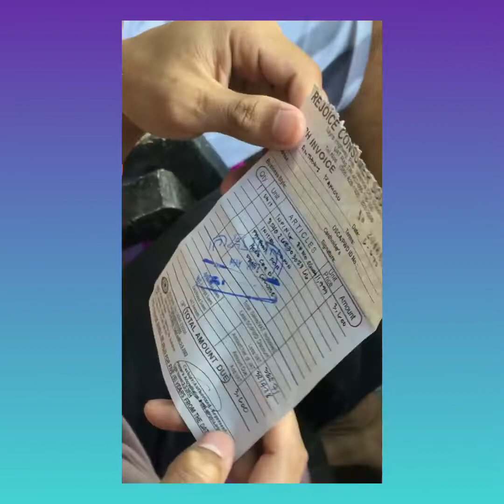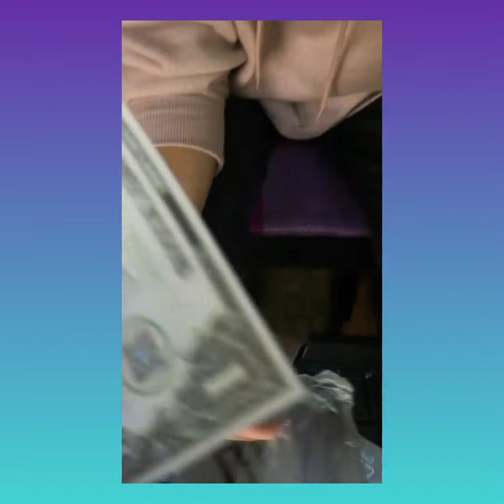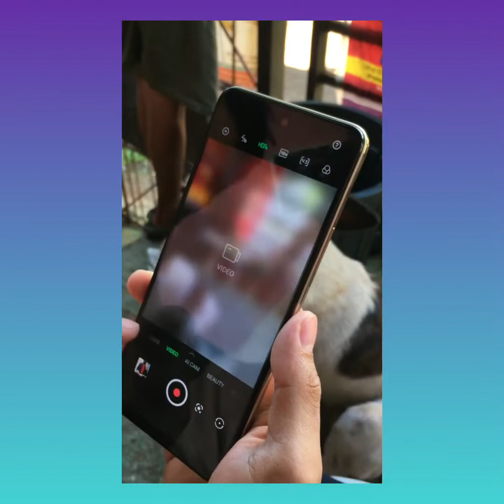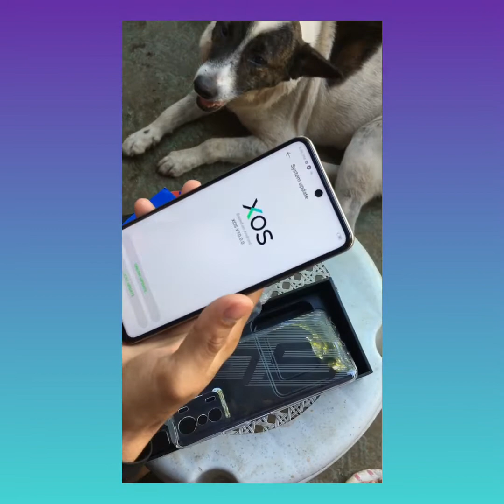UNBOXING INFINIX ZERO 5G